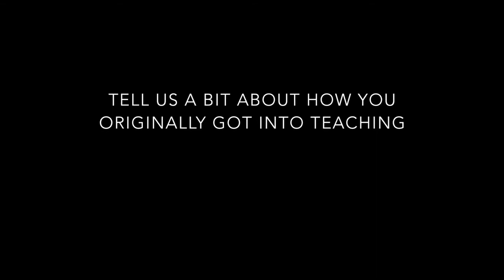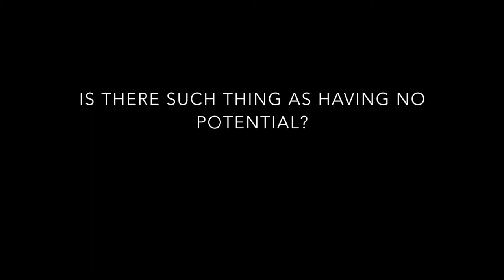Mr. Preece Interview